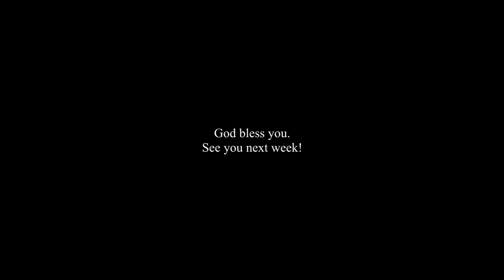No Video This Week